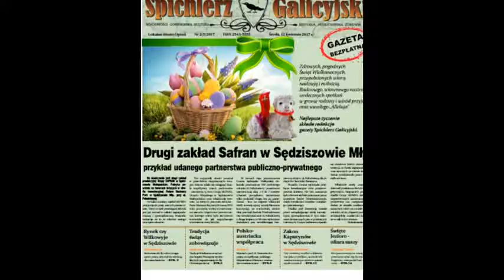Piąty numer gazety Spichlerz Galicyjski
Zapraszamy do lektury piątego numeru gazety "Spichlerz Galicyjski"

W numerze informujemy o budowie nowego zakładu Grupy SAFRAN w Sędziszowie Małopolskim na terenie strefy inwestycyjnej Future Business Park, o zbliżającym się referendum w sprawie ochrony przeciwpowodziowej oraz o wielu innych, ciekawych wydarzeniach i tematach.